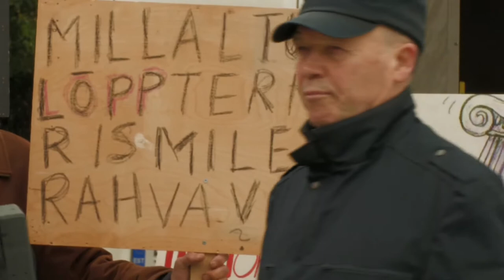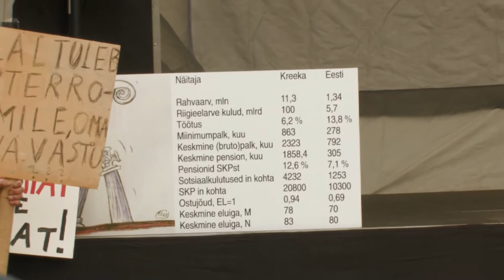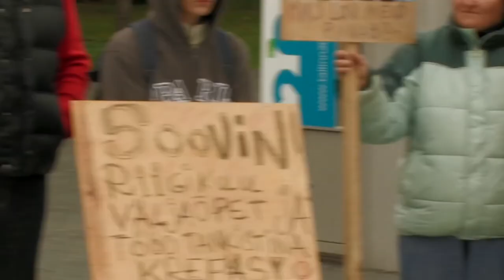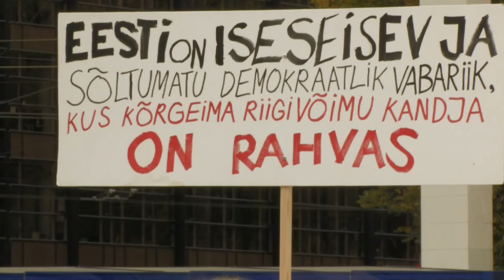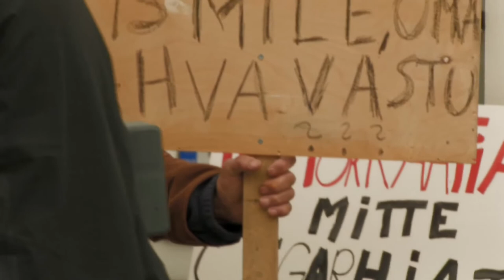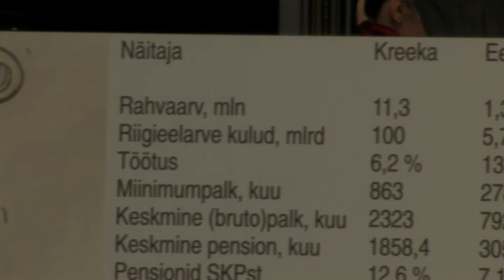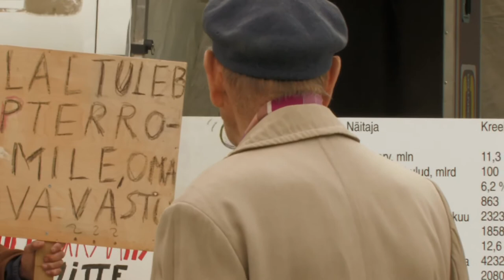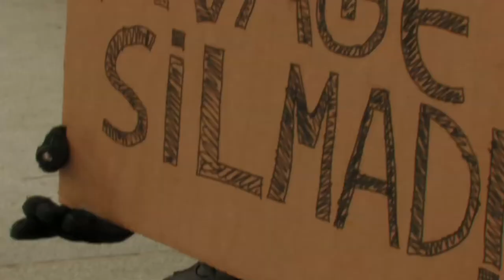Lilleküla Televisioon - Occupy Wall Street Protest in Estonia - Avage silmad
Laupäevane meeleavaldus Vabaduse Platsil:
Riigikogu, parlamendi ja Eesti Energia esindajad elektriautodesse.
Eesti teel võlavanglasse stabiliseerimisfondi maksetega Euroopale
Konkurentsi amet ei toimi
Hr. Lembit Kaljuvee sõnul on elektri aktsiis Eestis 4.7 korda kõrgem, kui Euroopa Liidus
Pankade kontroll inimeste üle.
Suund Euroopa Föderatsiooni - Eesti iseseisvus lõpeb
Koored meile kartulid Toompeale
Pulmad mis ei mõista mis toimub - noorpaar veab käruga kartuleid
Avage silmad

Selle filmiga ei ole ilutsetud vaid otsitud praktilist väärtust info edastajana. Pühapäeva ja kange külmetuse kiuste 24 tunniga ka enamat ei jõua.

Sõnavõtud ja intervjuud:
Ivar Raig
Henn Põlluaas
Mati Veertalu
Mati Makkar
Olav Kivirand
Peeter Roos
Ingmar Tsiisikov
Hannes Vanaküla
Neeme Lall
Robert Vill
Alar Ehala
Lilleküla Selts